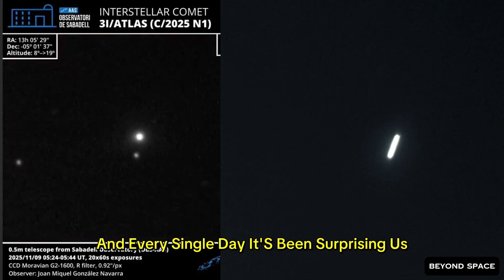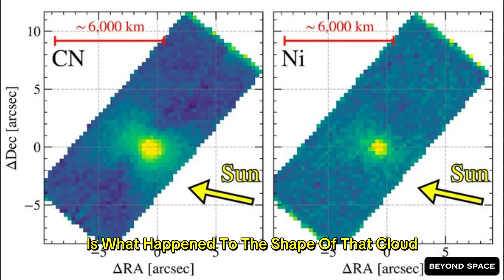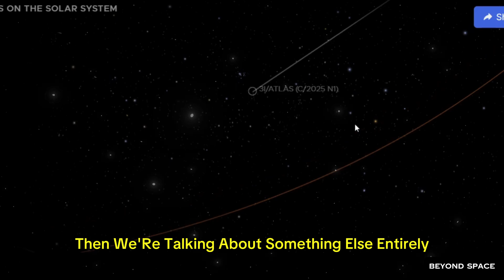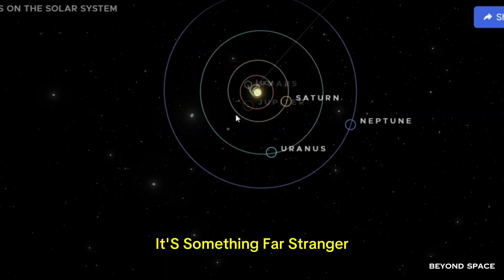What just happened with 3I/ATLAS today… no one has an explanation.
3I/ATLAS just shocked astronomers again — this time with a sudden pulse, a bizarre coma transformation, and a tail shift that no known physics can explain. Two observatories detected the same anomaly within minutes, and NASA is now quietly coordinating multiple missions to analyze the event. Did this interstellar visitor just emit a controlled burst of energy… or is something else happening out there? In this video, we break down the signal, the symmetry shift, the theories, and why scientists are calling this the strangest behavior yet.